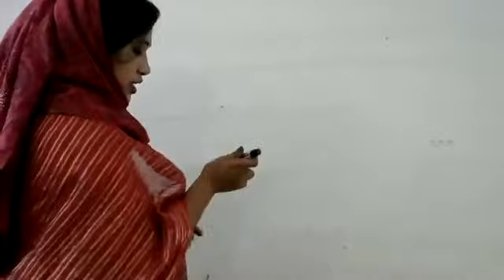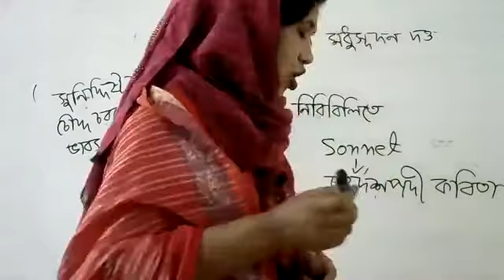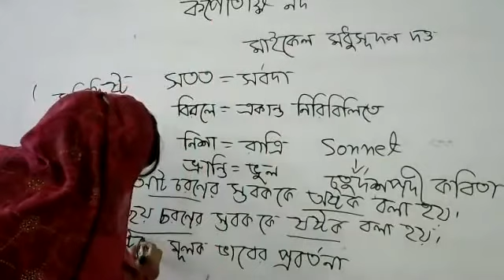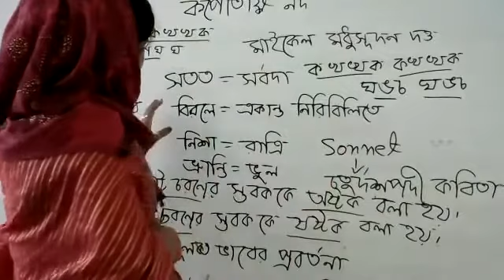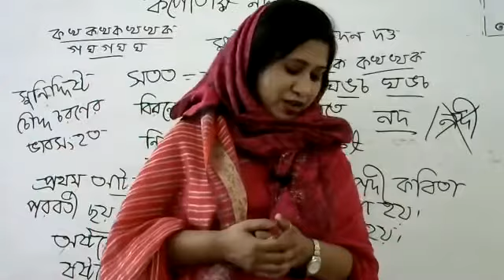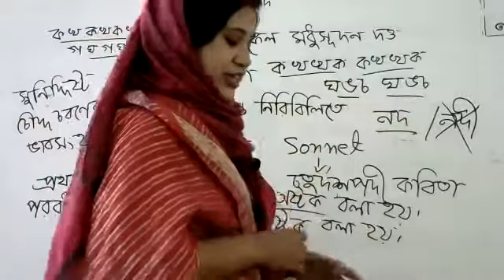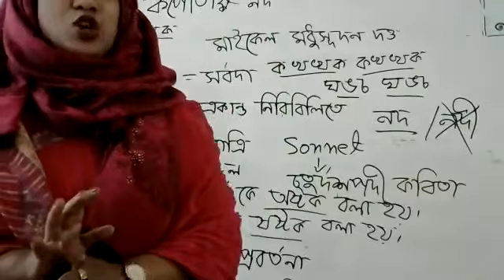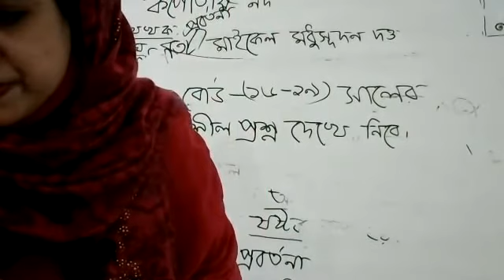SSC Special Class Bangla